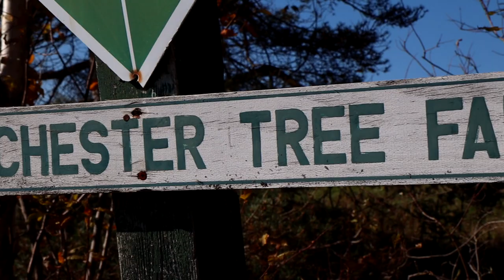Hunting for Ruffed Grouse in the North Maine Woods! (Maine Partridge Hunt 2020)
In this video, I set out to walk my family’s property deep in the north Maine woods in search of ruffed grouse. This 2020 season has been the best year I’ve seen for partridge in years and today was no exception! Stick around to see how the hunt went and get a tour of my family’s property in the North Maine woods!

Ruffed grouse season or to many New Englanders “Partridge” season is finally here. You’ll all be happy to know that this video is part 2 of a 3-part series where I traveled to Northern Maine to hunt for Grouse in the remote North Maine Woods. This was hands down the best season I’ve ever seen! There are more birds in the woods than ever, and it made for some great videos! Hope you enjoy it!

Best,

Jesse
Mainely Outdoors

I tie all of my flies and will fill a box for you that is a minor image of mine, so you’ll never have to wonder if you're using the right flies. Just send me an email  or contact me on Instagram (mainelyoutdoors18) and let me know what species you’re after, what area you’ll be fishing, and your favorite method of fishing and I’ll tie up some flies just for you!

I can also make you some trolling flies or ice fishing jigs if you'd like!

Mainely Outdoors Merch!!!***

Fishing Gear:
Trout fly fishing reel
My favorite Trout fly line
Large spinning reel
Fly Box (Super cheap but get the job done) Net
Net quick release magnet Trout Spey Rod set up: reel 7/8

My cooking set up:
Lightweight Pan
Water filtration system

Pocket (favorite of all time!!)
Locking (my very first that I still own since I was 9 soo I’d say it lasts)

Filming Equipment:
Big Camera
Camera kit
My only camera lenses at the moment
Polarizing lenses
ND filter
Best GoPro microphone
Battery pack for all-day recording
Small microphone
case to hold the mic adaptor
GoPro Mic adaptor
Day Pack
Best outdoors camera backpack (love this thing!!)

Follow me on:

mainelyoutdoors18
mainely.flies

Chapters:
0:00 Today's plan
1:30 First Grouse bagged
2:43 mini Tour of my family’s property
3:25 Walking our property in the north Maine woods in search of Grouse
4:06 Grouse Two
5:52 Grouse Three
7:36 Quick Grouse hunt tips
8:07 Grouse Four
10:26 Help support the channel
11:58 Closing